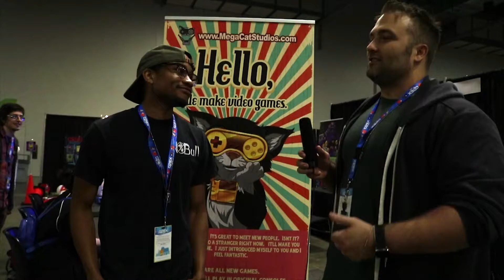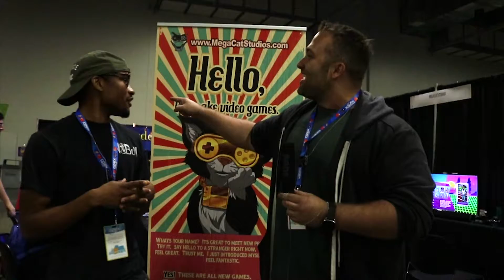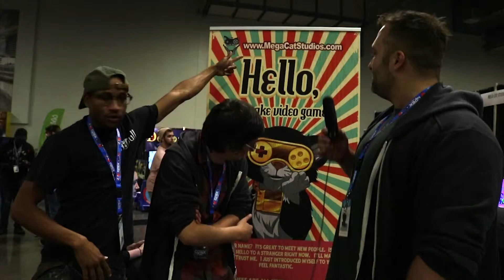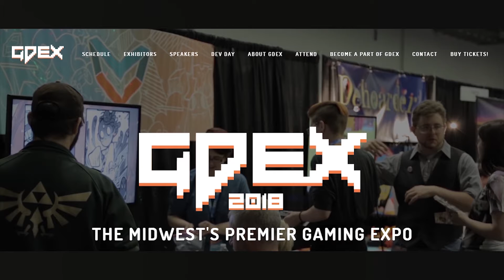GDEX Log Jammers- Episode 23 Part 6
The latest episode #23 is now uploaded. Sorry it took a while guys got busy creating other things. Hope you guys enjoy new indie game developers Mega Cat Studios.